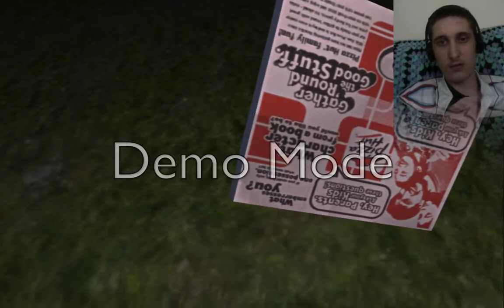craz3gam3r PLAYS... Pizza Delivery v0.1